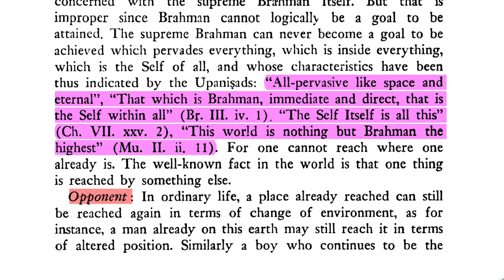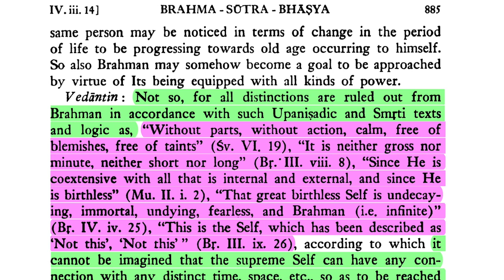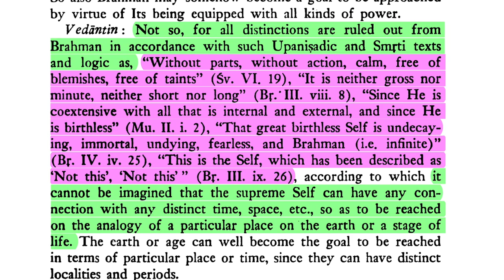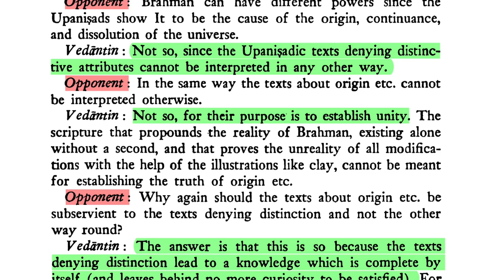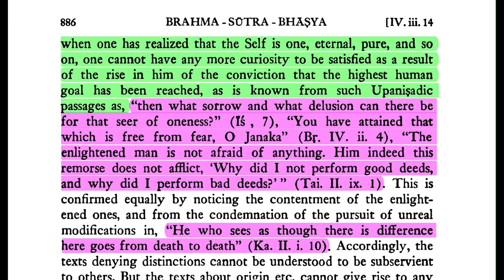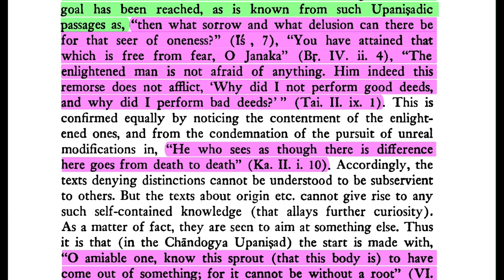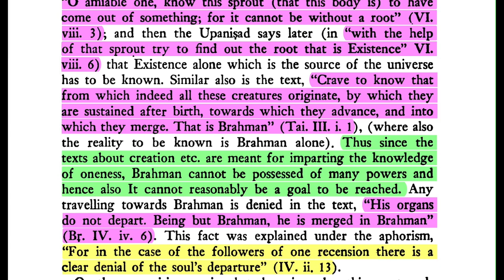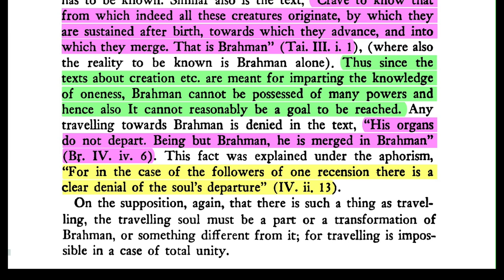Brahma-sūtra 4.3.14.4: Absolute Knowledge (Does not Lead to Traveling After Death)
Śaṅkarācārya: all distinctions are ruled out from Brahman in accordance with such Upaniṣadic and Smṛti texts and logic as, "Without parts, without action, calm, free of blemishes, free of taints" (Śv. VI. 19), "It is neither gross nor minute, neither short nor long" (Bṛ. III. viii. 8), "Since He is coextensive with all that is internal and external, and since He is birthless" (Mu. II. i. 2), "That great birthless Self is undecaying, immortal, undying, fearless, and Brahman (i.e. infinite)" (Bṛ. IV. iv. 25), "This is the Self, which has been described as   'Not this', 'Not this'" (Br. III. ix. 26), according to which it cannot be imagined that the supreme Self can have any connection with any distinct time, space, etc., so as to be reached on the analogy of a particular place on the earth or a stage of life. The earth or age can well become the goal to be reached in terms of particular place or time, since they can have distinct localities and periods.

DOWNLOADS